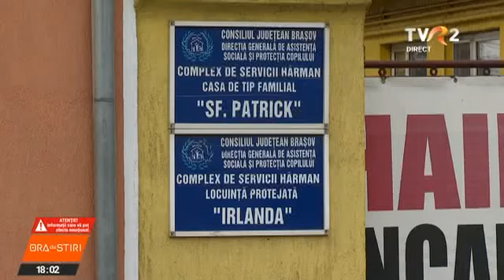Acuzații de abuz asupra copiilor din centre de plasament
Anchete la Direcţia de Protecţie a Copilului Braşov după ce au apărut indicii de abuz asupra copiilor aflaţi în două centre din judeţ. O tânăra din Hărman, cu afecţiuni psihice, l-a denunţat pe un angajat al centrului că a abuzat-o în mod repetat. Al doilea caz s-a petrecut la Rupea, unde o fată de 13 ani a fost descoperită însărcinată în trei luni.